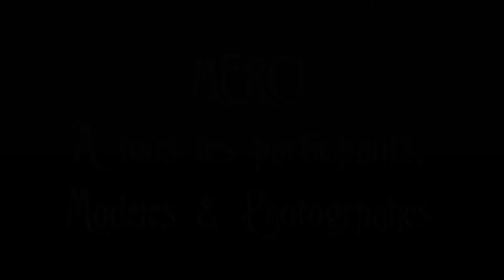Belles de Nuit, 3e édition (Juillet 2017)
"Belles de Nuit" est une rencontre photos organisée par Lady Bulle Studio et l'association CLIC

Musique libre de droit : "You make me nervous" par The Rodeo Five

MERCI A tous les participants !